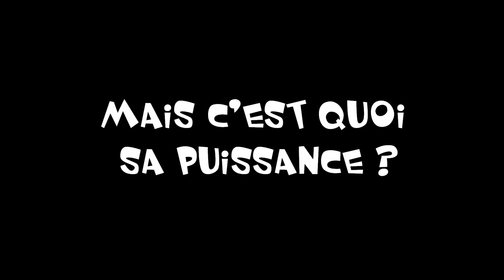(film)Episode 27= L'homme fusée, Trampoline ! Minecraft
Dans ce petit court métrage vous verrais le trampoline automatique que j'ai fais qui se recharge seul grâce a un spawner de tnt et des entonnoirs! Contemplez la puissance de ce trampoline ! :D